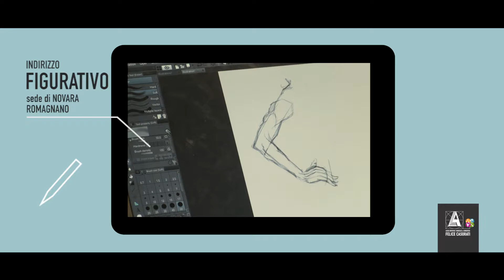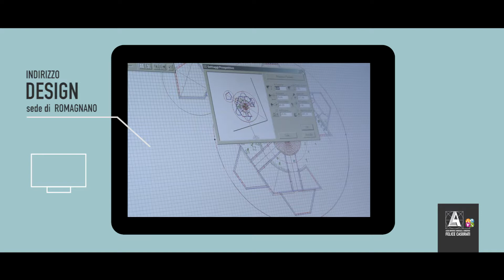PRESENTAZIONE LICEO ARTISTICO MUSICALE E COREUTICO F.CASORATI